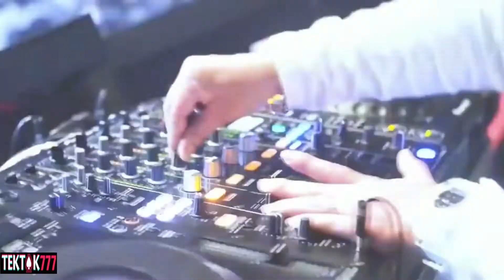MUIC MIX - deng ni xia ke remix waiting for you jay chou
🎼🎼~MUSIC MIX~ 🎧🎧

🥰 Wish you Happy Listening to Music 🥰

💃MUIC MIX   - jay chou deng ni xia ke remix waiting for you

👉You can visit me here with my connecting to any app in easily

Link alternatif CK yg bisa

👉✍Any recommit or request the song pls drop under comments for more video  🙏 😍😍